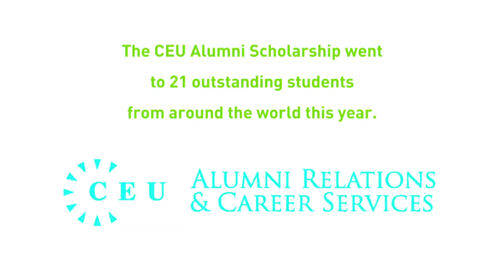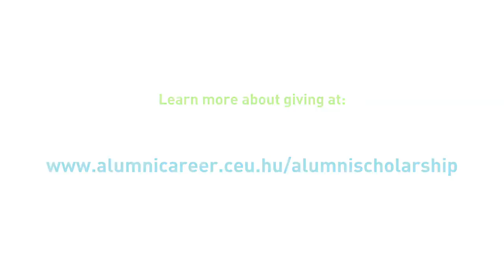Meet CEU's Alumni Scholarship Recipients, 2012-13.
Twenty-one exceptional young people from around the world are studying at CEU this year thanks to the generosity of our Alumni Campaign donors. Watch this video to meet a few of our Alumni Scholarship Recipients, hear their stories and their special message to CEU's alumni community.